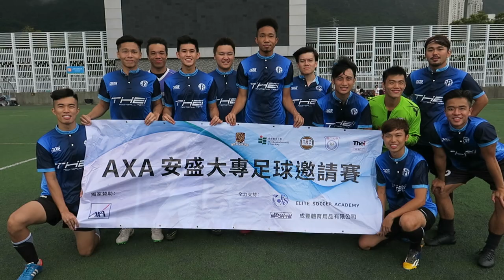The I vs 恒管(2017.7.23.AXA安盛盃大專足球邀請賽)精華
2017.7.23.蒲崗村仿真塲 15:45 The I (藍) 0 : 3 恒管(白)